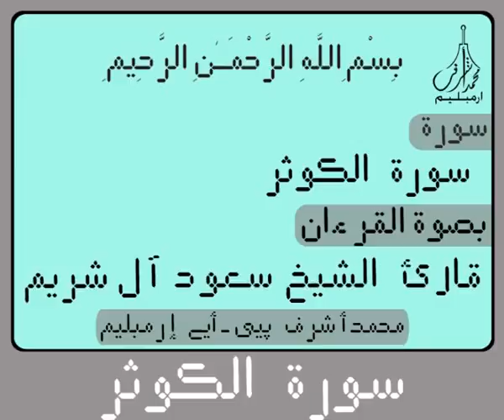Digital Holy Qur'an for Surah Al Kauthar سورة الكـوثـر Recited by Sheikh Saud Al Shuraim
Digital Holy Qur'an for Surah Al Kauthar  سورة الكـوثـر